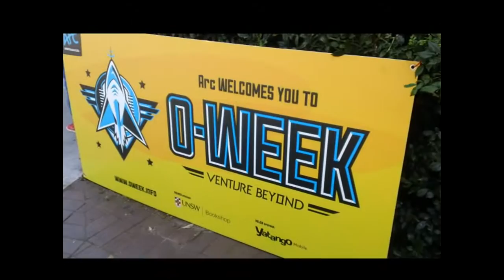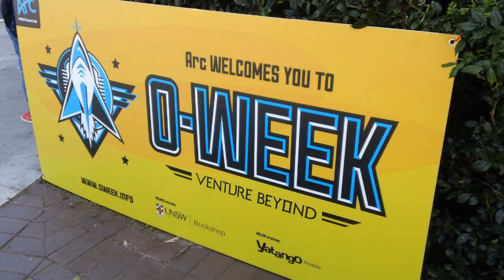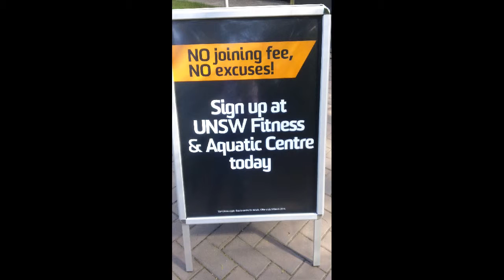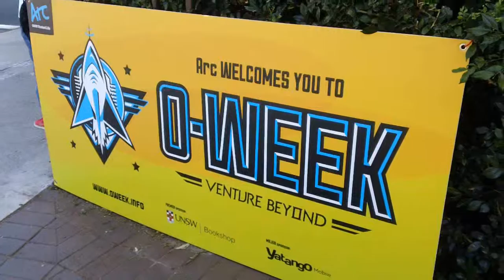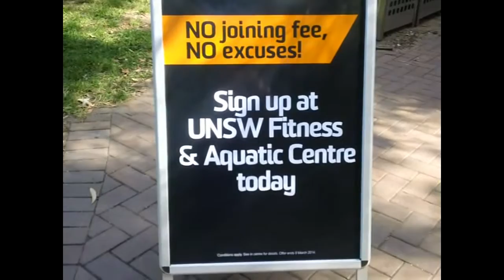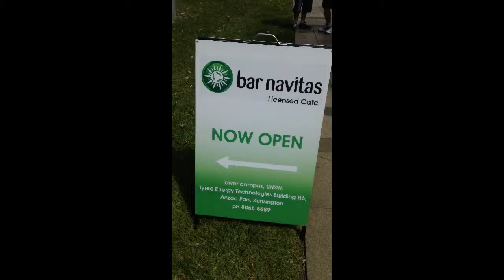UNSW O week 2014